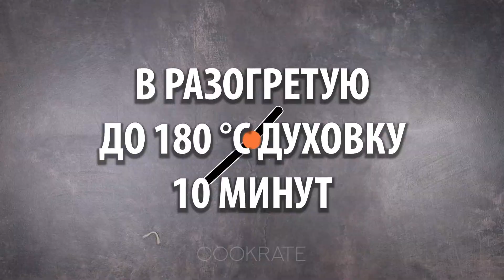Хотя мяса на ужин не готовила, семья осталась в полном восторге!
Ингредиенты:
Жарить на сковороде 15 минут
Форма размером 20 см х 20 см